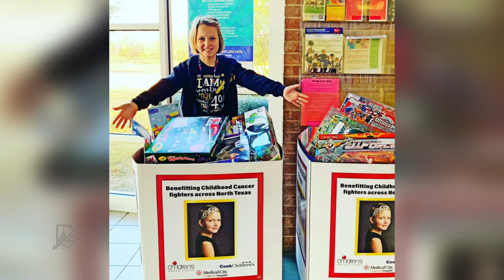Sadie Keller Feature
A big part of our mission is to inspire the 30 thousand kids we are lucky enough to educate everyday but sometimes kids like Sadie Keller inspire us.